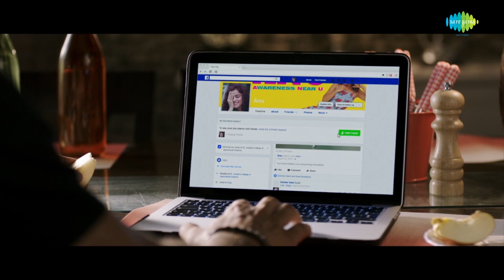Abhiyude Kadha Anuvinteyum - Teaser 1 | Tovino Thomas, Pia Bajpai | Yoodlee Films | Malayalam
ABHIYUDE KADHA ANUVINTEYUM - Teaser 1 (Malayalam) ::

This love story is sure to provoke your thoughts... here’s a 1st teaser of "Abhiyude Kadha Anuvinteyum" (Abi & Anu) starring Tovino Thomas & Pia Bajpai. directed by B R Vijayalakshmi. || Releasing 9th March ||

Movie Credits ::

Star Cast : Tovino Thomas, Pia Bajpai, Prabhu, Suhashini Manirathnam, Rohini, Manobala
Directed by : B R Vijayalakshmi
Producer : Saregama India Limited
Executive Producer : Santosh Sivan
Film Banner : Yoodlee Films
Lyrics: B.K. Harinarayanan
Story and Screenplay : Udayabanu Maheshwaran
DOP : Agilan
Editor: Sunil Shree Nair
Costume Designer: Jayalakshmi Sundaresan
Sound Designer: Anthony B Jayaruban
Sound Mixing: Tapas Nayak
Production Designer: Shiva Yadav
Publicty Designer: Jairam Posterwala
Stills: Ravi